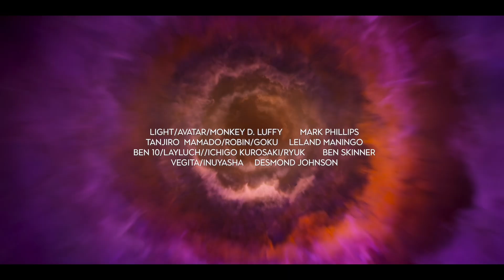Anime House (15th Doctor Style)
Before You Watch This Sorry I Forgot Dylan
Also Doctor Who Is Owned By BBC